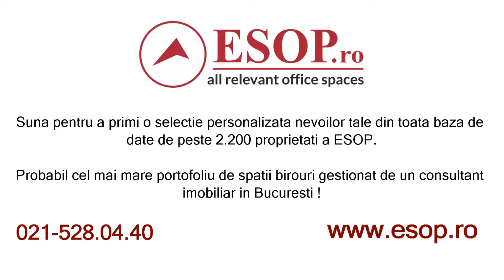Inchiriere vila birouri - Alege un sediu de birou in vila, in Domenii, Bucuresti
ID 10474 Detalii foto si info actualizate pe Va rugam sa ne contactati!

ZONA: CENTRAL-NORD
LOCATIE: DOMENII
CATEGORIE SPATIU: Birouri
TIP TRANZACTIE: Inchiriere
TIP IMOBIL: Vila
STATUS IMOBIL: constructie noua
FINALIZARE:  - 2010
TOTAL INCHIRIABIL: 217 mp
SPATII DISPONIBILE
217 mp-217 mp
TIP DISPUNERE: Open space